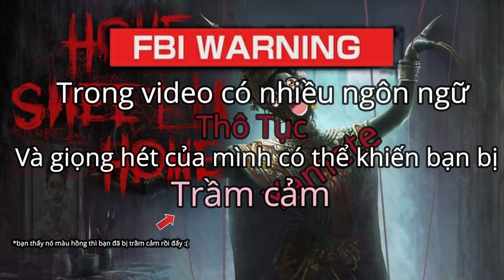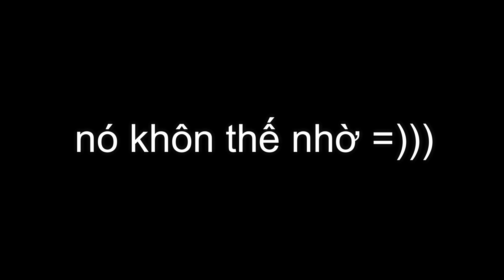Home Sweet Home Nhưng Nó Lại Là 1 Video Hài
Video Funny Moments Của Tôi Khi Chơi Home Sweet Home

Have Fun ;)